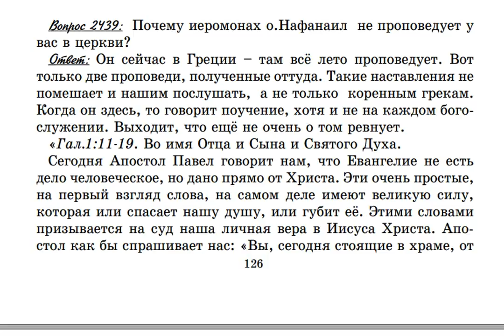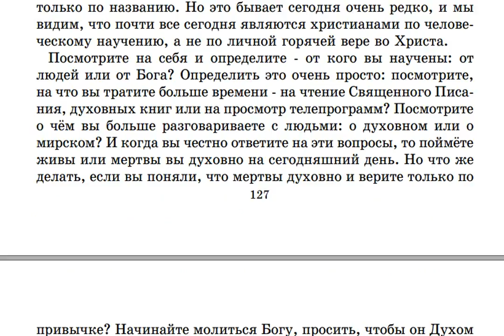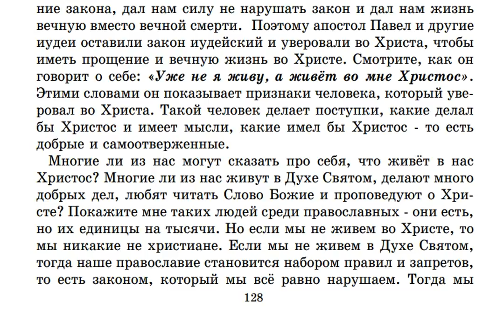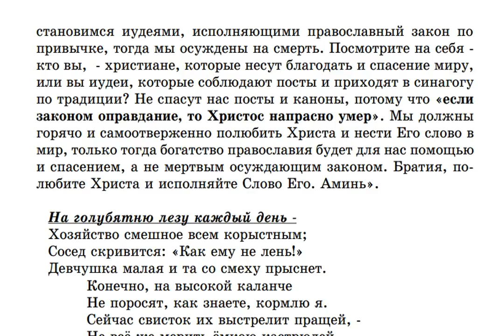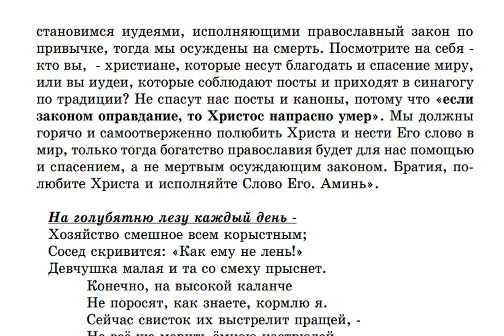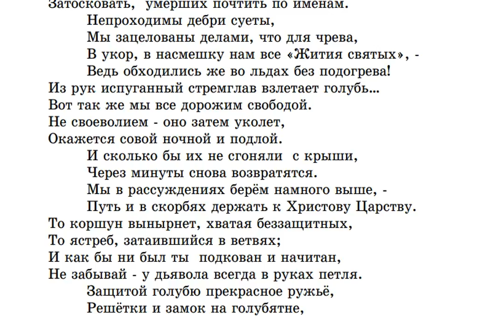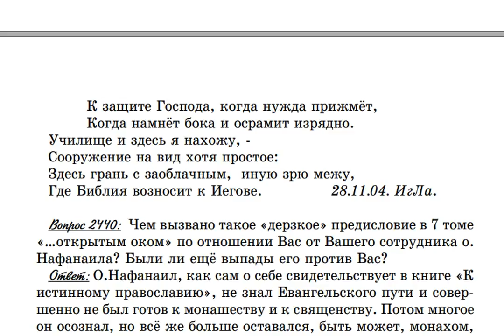2439. Почему иеромонах Нафанаил не проповедует у вас в церкви?